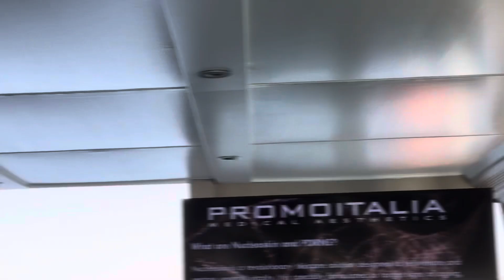PROMOITALIA YACHT SUMMIT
Check out what we were up to in Vancouver at the PromoItalia Yacht Summit!!